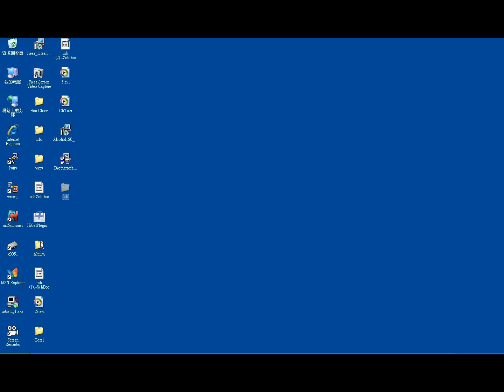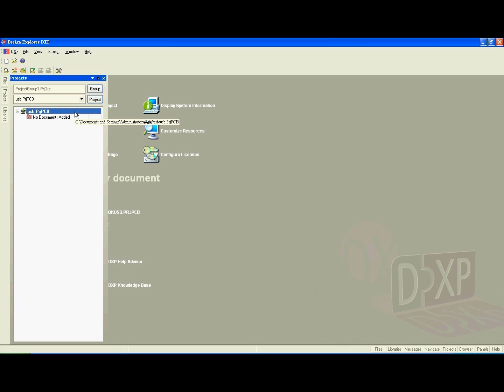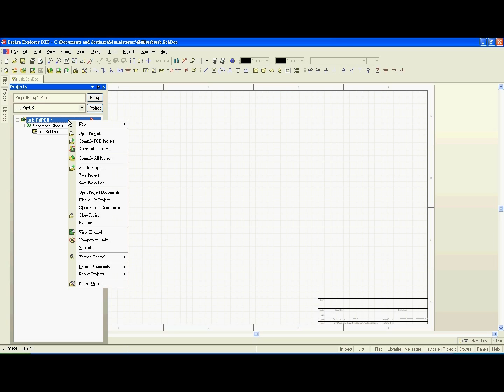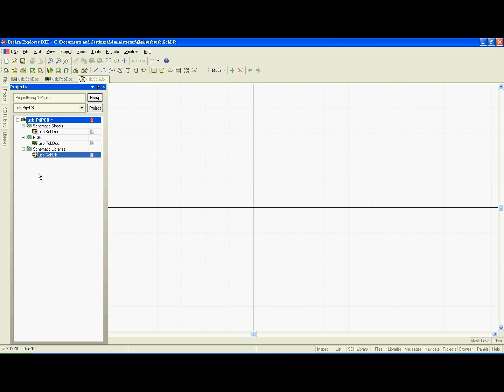Protel DXP Training Ch 1 - Start DXP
This video is done by KT IVE Students team supported by Sengital Limited. This video is only for education purpose.